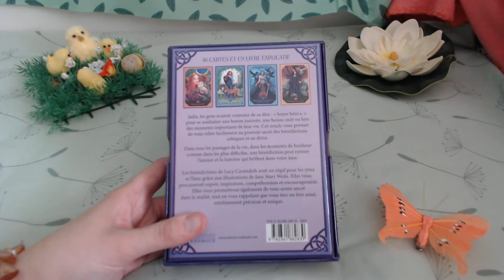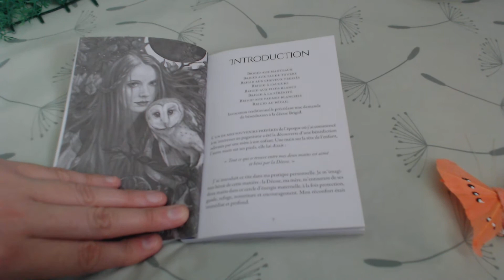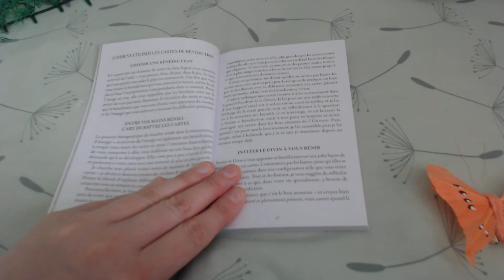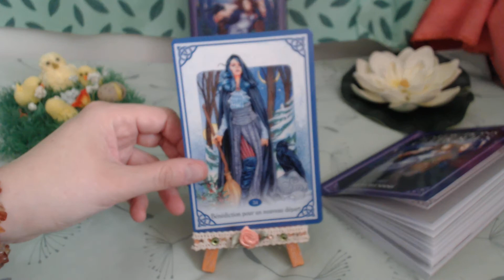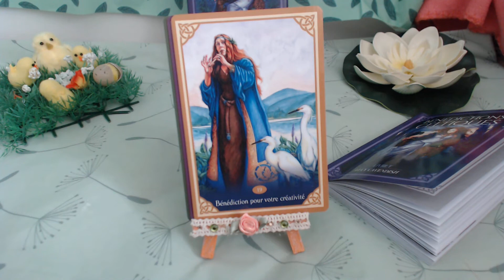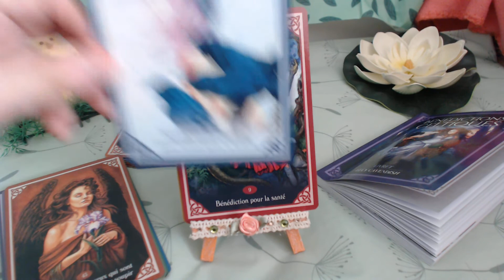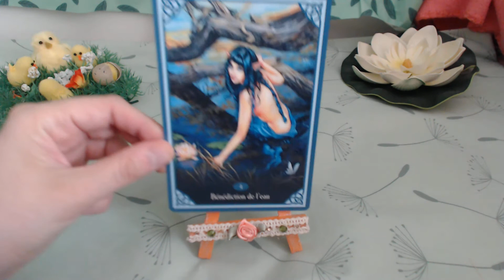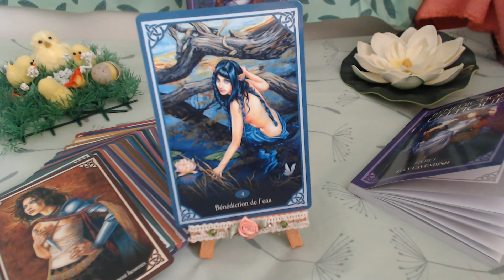2172 REVIEW Bénédictions celtiques de Lucy Cavendish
voici un oracle super intéressant, beau, bien fait!
J'adore les oracles de Lucy Cavendish!
Et vous?
Passez une agréable journée!
Bisous lumineux
Steph